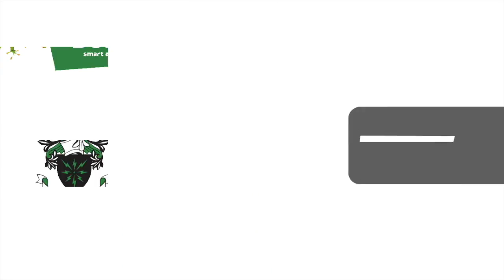Haringey Borough F.C 2 - 0 Canvey Island F.C [Full Highlights]